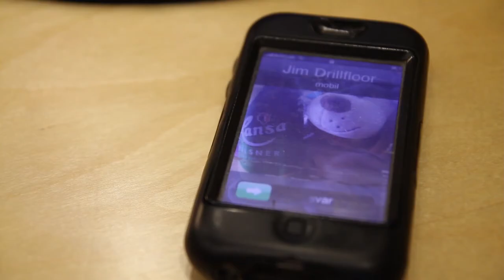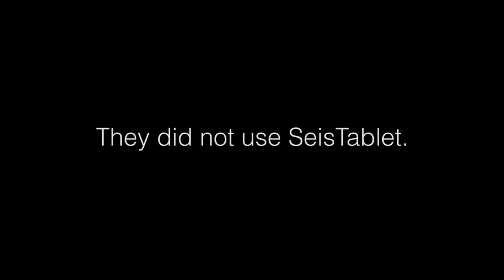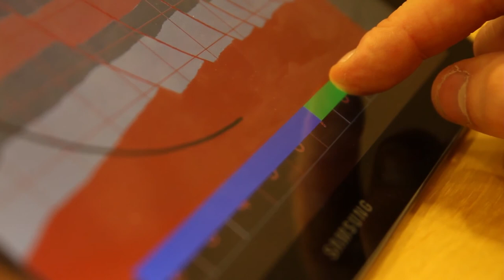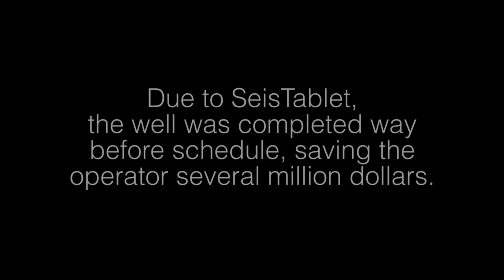Virtual Reality Village NTNU - 2012 - Group 3 - Real-time surveillance of drilling operations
SeisTablet is a software package for working collaboratively with seismic and geological data, developed by the Fraunhofer Society. As a project assignment in the course Experts in Teamwork at NTNU we were tasked with extending the functionality of SeisTablet. We have added functionality to SeisTablet to monitor drilling operations in real time. This makes it easy for anyone, whether offshore or in the office, to get an overview of the drilling operation’s current status.

Work has been done by students at NTNU during their 4 months course "Experts in Teamwork" - 2012